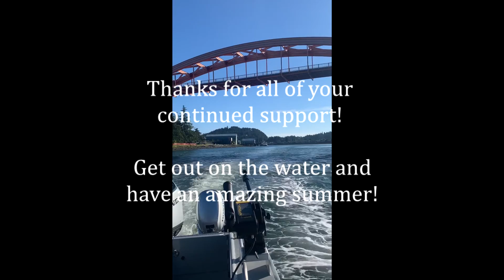Summer Adventure Exploring the San Juans in a Hewescraft 240 Pacific Cruiser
Have you ever taken a three hour boat ride out Padilla Bay and around Guemes, Cypress, and Fidalgo in Washington? If not, you're in for a treat! Passing under Deception Pass offers a super unique view of this popular bridge and it was truly the perfect day to do it! This footage was taken in the lovely Hewescraft 240 Pacfic Cruiser with Kelly Hawley captaining. Thanks to Hewescraft Boats and Honda Marine for creating such awesome products.